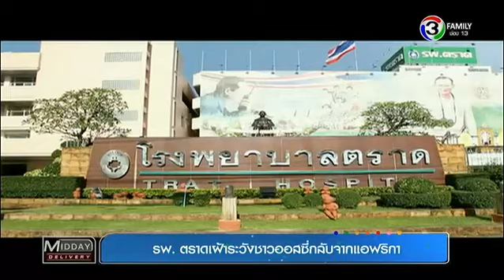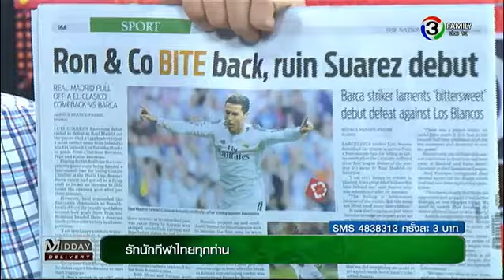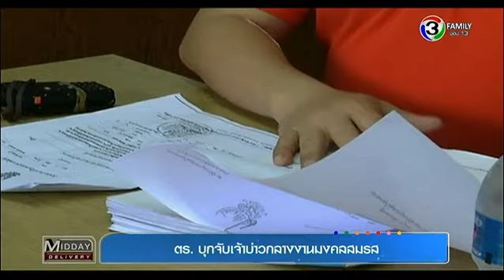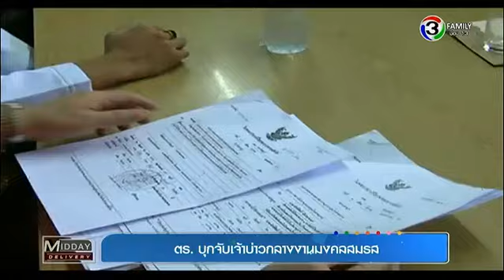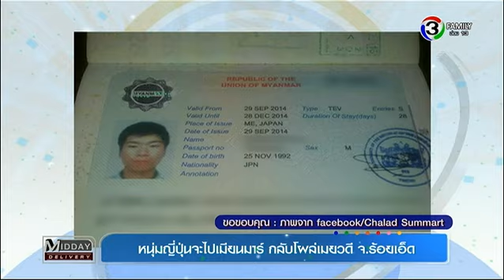Midday Delivery - รพ. ตราดเฝ้าระวังชาวออสซี่กลับจากแอฟริกา [27-10-57]